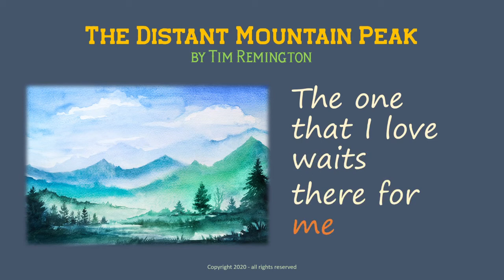The Distant Mountain Peak - A Hard / Prog Rock Song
This DEMO song is both Prog and Hard Rock.  It has intricate interplay between the instruments with many changes in the key and time signatures.  The lyrics tell the story of a mystical journey to a distant mountain.

I'm a songwriter so what you are hearing is my composition software's output.  I hope someday a real band with real instruments will play this song.

Lyrics:

The autumn days were cool
    The sun low in the sky
And I knew that the time
    for me to leave was nigh
I prepared myself for
    the way ahead was bleak
On the trail that leads to
    the Distant Mountain Peak

On the trail rain fell hard
    The wind was buffeting
Then I knew this way would
    require much suffering
Further on the path grew steep
    with sharp thorns and rocks
On each side the ground fell 'way
    with deep sudden drops

Chorus.
The peak is glorious to behold
Brilliant like a City of Gold
Soaring up above the highest clouds
Sweet music floats upon every breeze
Cold pure water flows within the streams
The one that I love waits there for me

As I climbed further up
    I almost lost my way
As fatigue wore me down
    my will began to sway
But I persevered to
    the final goal I seek

Chorus.